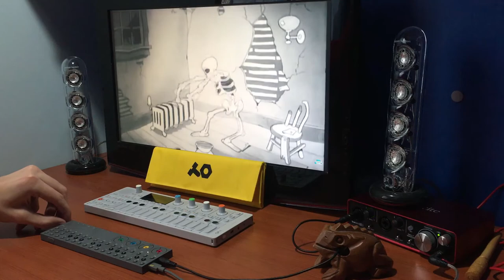CREEPY MOUSE ft. OPZ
Some techno/creepy sounds with the amazing old cartoon of Mickey Mouse.

HEADPHONES RECOMMENDED!